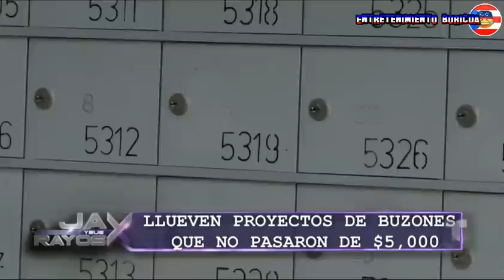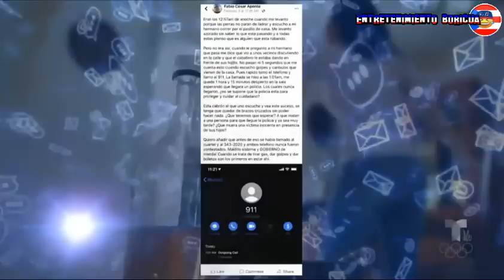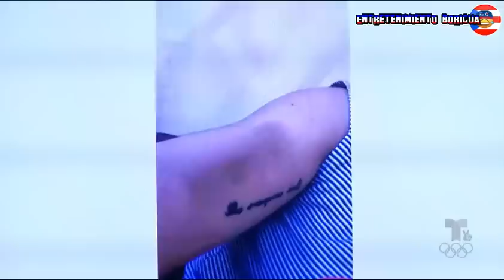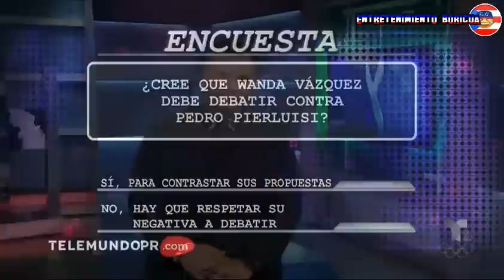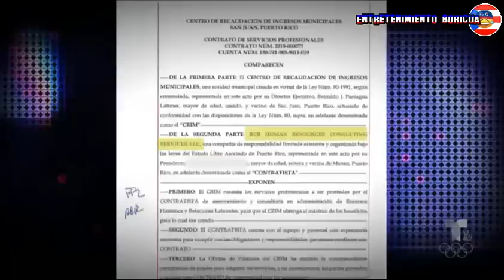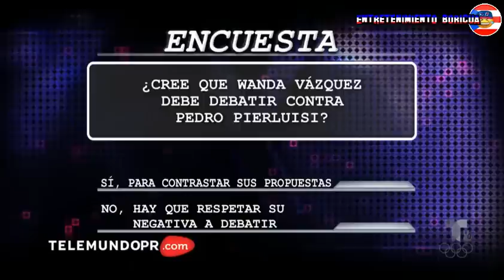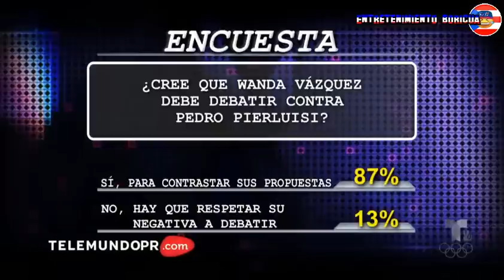Jay Y Sus Rayos X 25 febrero 2020